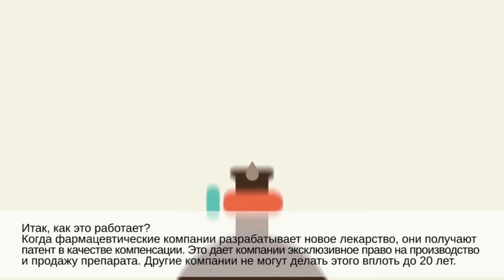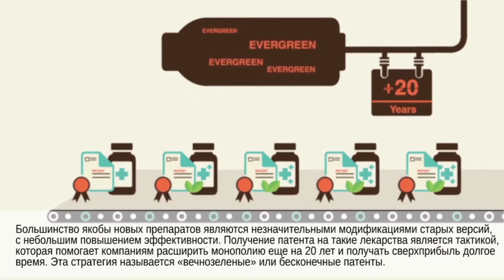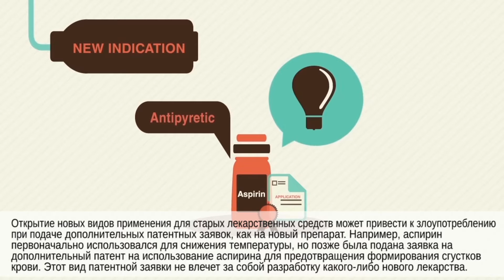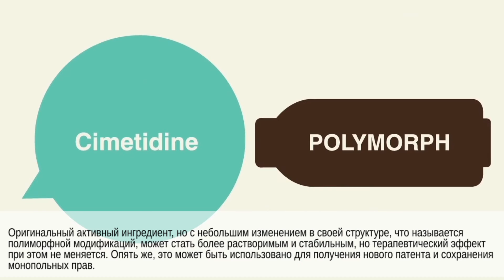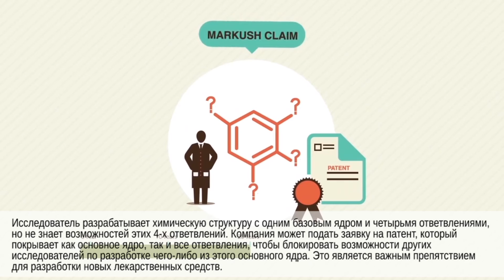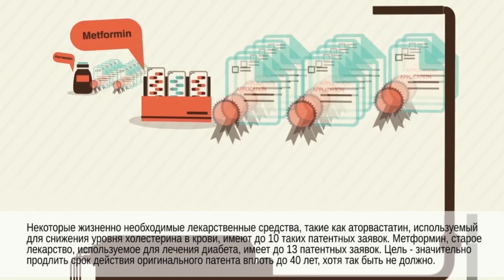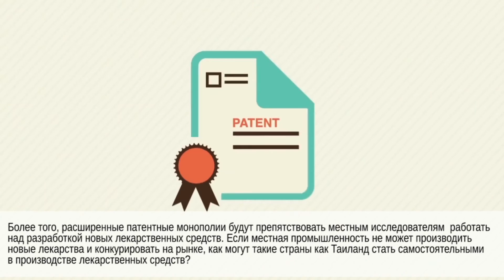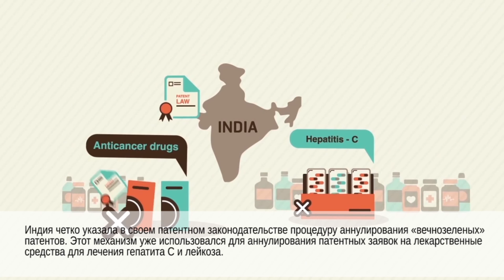Evergreening Make Medicines Affordable - with Russian subtitles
This 7 minute animation with Russian subtitles explains evergreening patents - a strategy used by pharmaceutical companies to protect their intellectual property longer than trade and free market rules intended. Share the short version of 'Make Medicines Affordable - Evergreening Patents' with friends. This animation was adapted for Make Medicines Affordable, a consortium led by International Treatment Preparedness Coalition.

The animation was originally created by Tomogram Studios in Thailand for Thai Drug Watch and Health Systems Research International. The voice over is by Sally Cranfield.